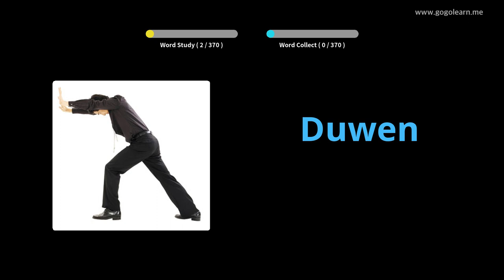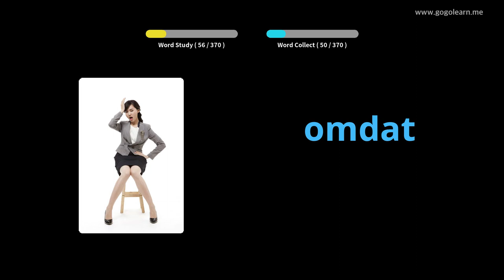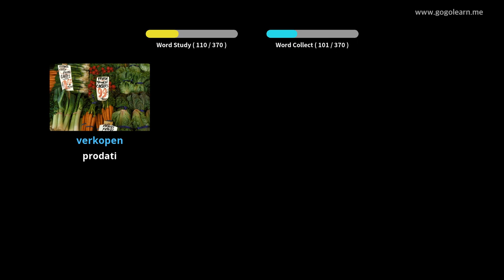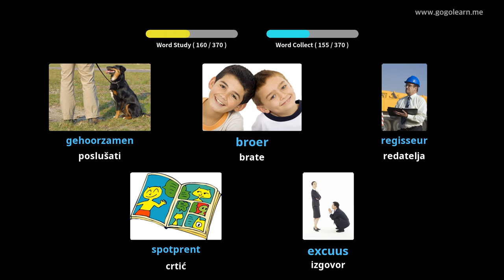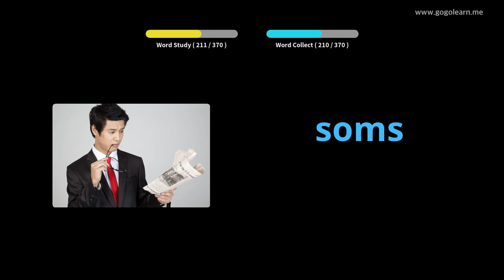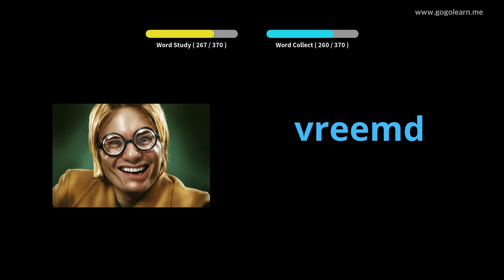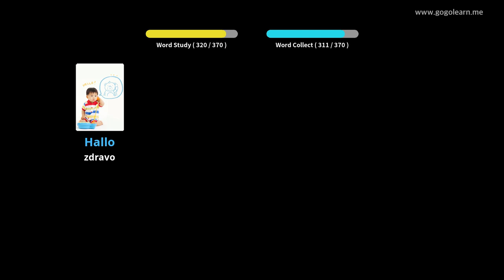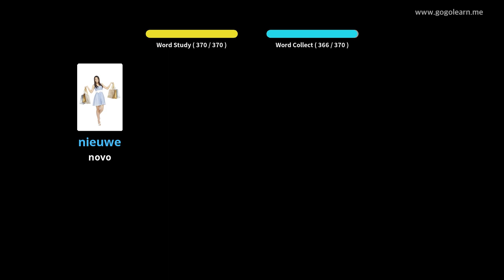Srednja škola holandskog vokabulara 1 | Golearn